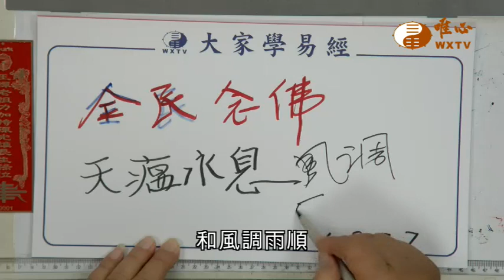【全民念佛410】｜ WXTV唯心電視台